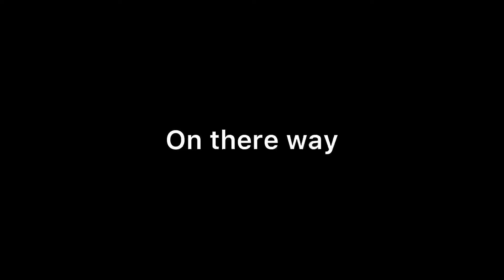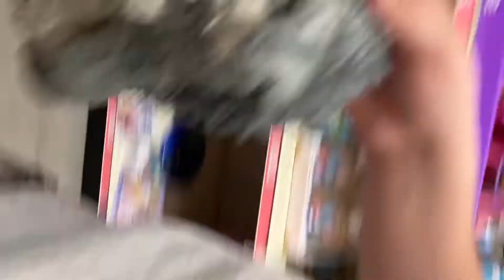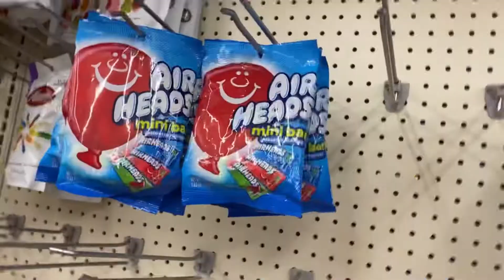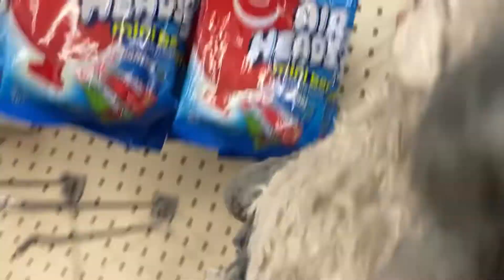PR Movie:Mustache Early Snack